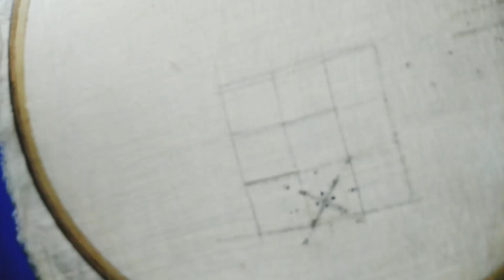Pachis Work Embroidery,hand Embroidery for beginners,pachis work for Dresses,Hand Embroidery design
Woolen flower banane ke tarika
Woolen flower
Woolen flower sumple
5 minute Crafts woolen flower
Wool
Wool flower craft idea
Wool craft idea flower vase
Woolen flower decorating
Flower
Wool craft
Make flower
Phooldani flower
Fooldani flower
New woolen flower design
inexpensive
cheap
Making
easyItalian embroidery
Spanish embroidery
Brazilian embroidery
Arabic embroidery
bullion stitch
France knot stitch
neck border stitch
Romania chain stitch
shadow work
seton stitch
button hole stitch
fish bond stitch phulkari stitch
Rajasthani hand embroidery
Indian hand work embroidery
unique art
10 cute embroidery
hand embroidery
Button flower
Button flowers
M s embroidery
DIY Crafts
DIY Embroidery
Easy woolen flowers making
How to make woolen flowers
Make woolen flowers without crochet
Hand Embroidery trick
Flower Embroidery
woolen flowers how to make
Woolen Flower Tutorial
woolen handmade flower
DIY Stitching
Embroidery hacks and tricks
Sewing hacks and tricks
Easy Embroidery
How to make easy flowers
Handmade Flowers
Easy Flower Craft Ideas
easy homemade flower
rose flower making
wool flower making in hindi
cute flower making
diy easy flower making
sewing hacks with fork
easy sewing hack with hair comb
handmade flower craft
pom pom flower making
diy woolen flowers
no crochet
easy craft ideas
yarn flower
hand embroidery hack
amazing flower craft ideas with woolen yarn sewing hack
diy
hand embroidery
embroidery
basic stitch
hand stitch
stitch
new embroidery
sewing
needle work
diy
how to
useful thing
tutorial
embroidery shorts
unique embroidery
flower embroidery
hand embroidery for beginners
viral embroidery
beginners
woolen craft
woolen flower making trick
tricks
wool trick
easy trick
hand embroidery trick
cute
flowers
আমার ভিডিও গুলো অবশ্যই দেখবেন লাইক, কমেন্ট, শেয়ার, করবেন।

দয়া করে পুল ভিডিও দেখবেন।টেনে দেখে আমার ক্ষতি করবেন না।।

সবাই ভালো থাকুন সুস্থ থাকুন।সবার জন্য শুভকামনা রইলো
সবাই সময় মত ৫ ওয়াক্ত নামাজ আদায় করুন।